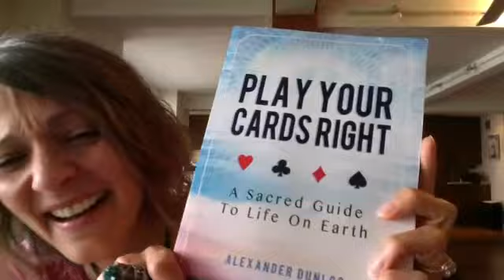VIKI INTERVIEW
10 Questions  Plus One
Guille Fernandez interviews Viki Scudiery about her life after attending the Barbara Brennan School of Healing